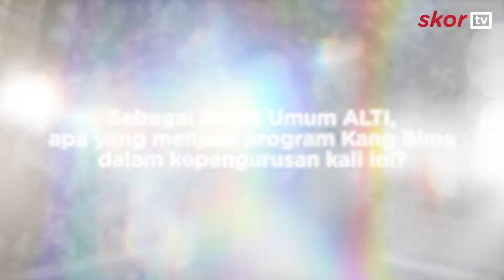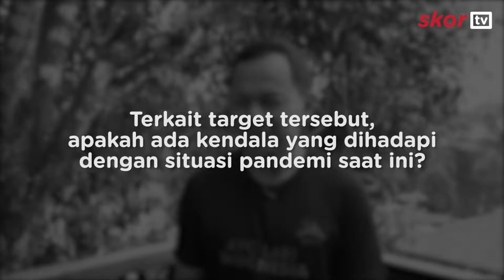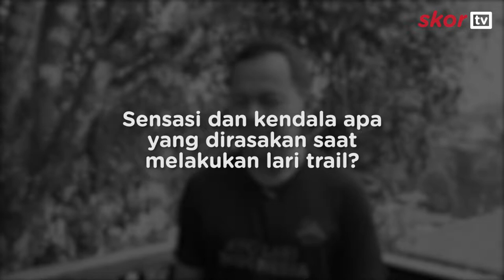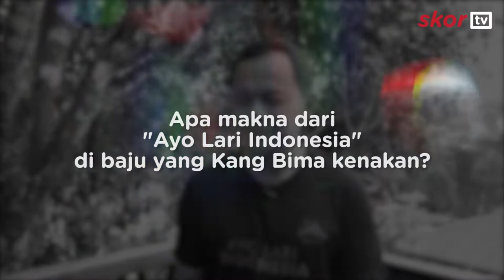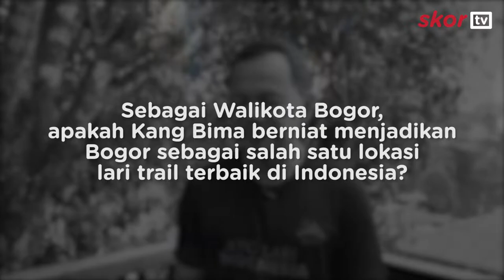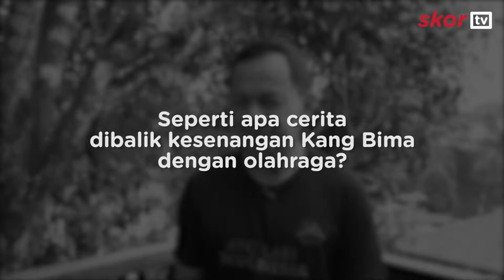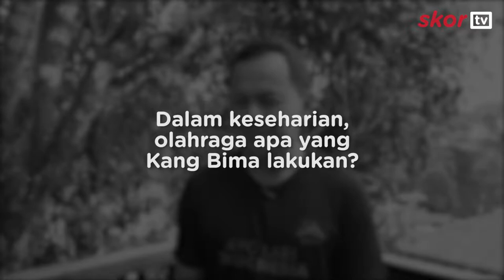Kembali ke Alam dengan Lari Trail | Wawancara Eksklusif Bima Arya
Bima Arya, Walikota Bogor, memiliki ketertarikan dalam dunia lari trail. Bahkan, beliau menjabat sebagai Ketua Umum ALTI (Asosiasi Lari Trail Indonesia). Sebenarnya, apa itu lari trail? Apa sensasi dan manfaat dari lari trail dibanding lari di jalan raya? Jawabannya ada di video ini. Jadi, jangan sampai kelewatan ya, Skorer!